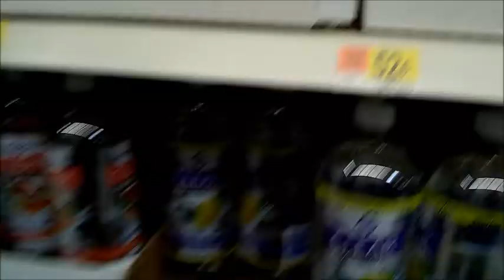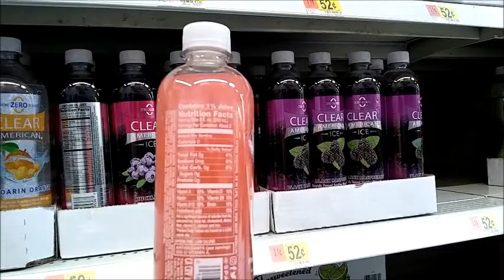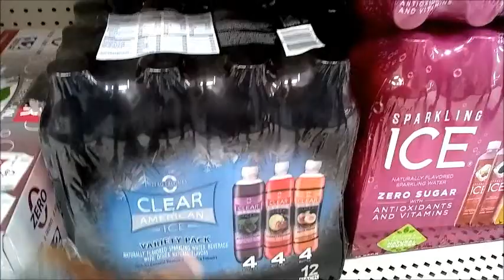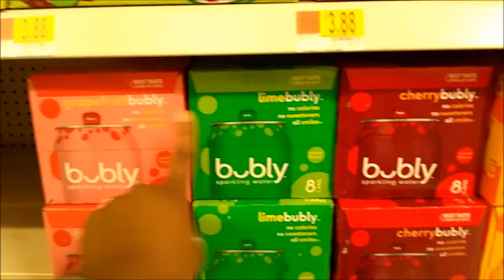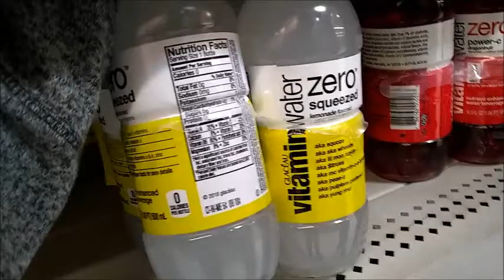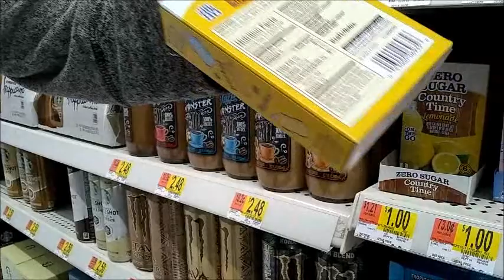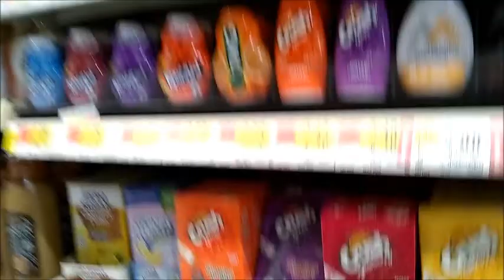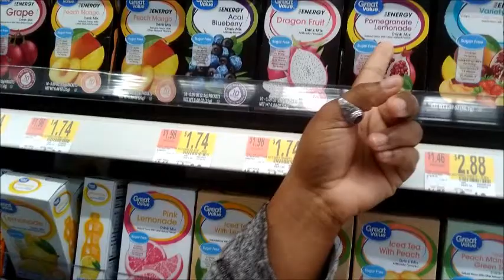OUR FLAVORED WATER OPTIONS!!!!|TheMyersWeightlossJourney2019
1)Why did we start our weight-loss journey?

2)Why did we decide to put our weight-loss journey on YouTube?

3)Our message to you!

2019 is OUR YEAR!